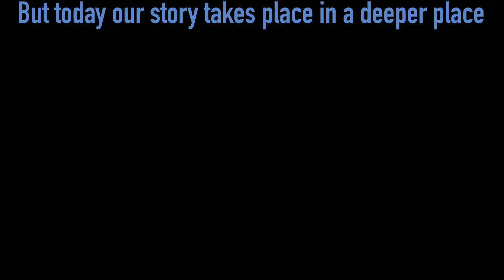Dinosaur World Adventures Documentary | S2 EP5: Deep Blue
Under the oceans of a the mesozoic many creatures lurk in the deep…